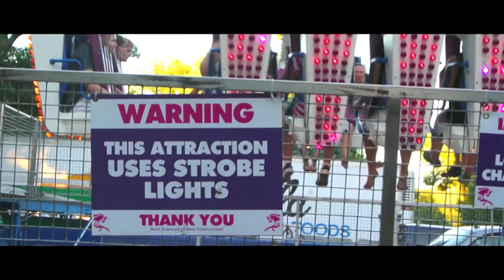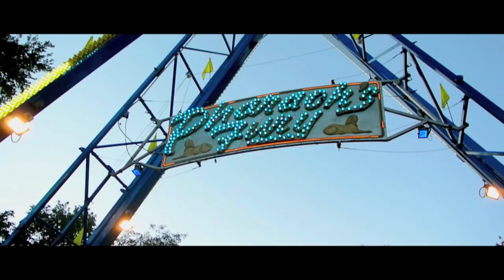Summer Daze (Lemonbright*)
Orange sight, Lime light, Lemonbright*
There's actually a lot of symbolism about summer in here. We could have an intelligent                          discussion in the comment section about it!
Check me out on Twitter @JohnKHuszagh

The song is "Lemonbright*" by Talain Rayne featuring The Movement.

Two birds sitting singing on a telephone
Faster than the kids that hit you with the pillow

And when you fall and you know it seems right
When you fight when you fight

Stories keep filling homes with the love
And you fall just to figure out
Please help me see
All the things as you shake and shout

When the morning comes the evening and the night fall oh you are my lemonbright

People pass the spots and sing along
As minds gets soft and cheeks still glow

Oh a whirlwind of time
Oh you'll still be mine

Stories keep filling homes with the love and you fall just to figure out

Please help see all the things as you shake and shout

When the morning comes the evening and the night oh you are my lemonbright

Setup
Nikon 1 J1 Mirrorless Camera
Nikon 1 Nikkor 10-30mm Lens